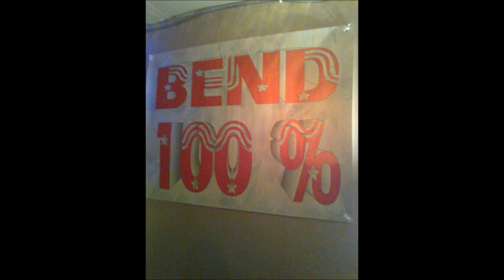100% band-uzivo-Tapi-Milos-Veruj bratu